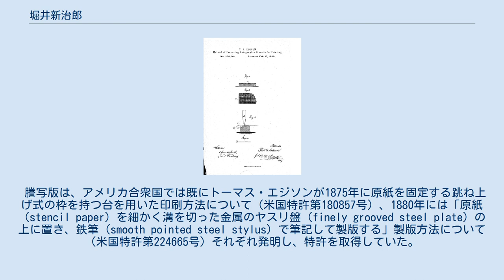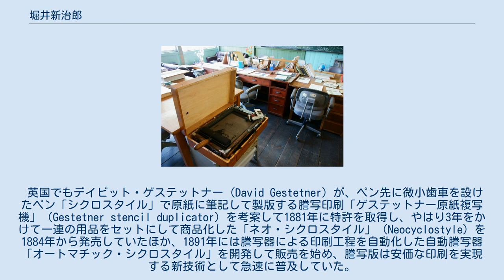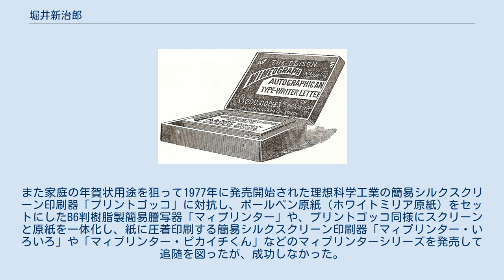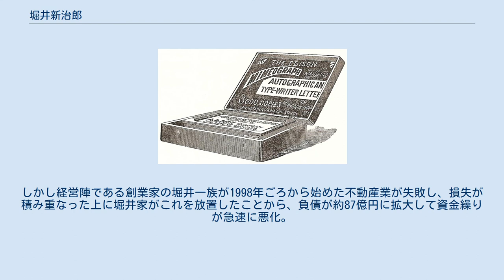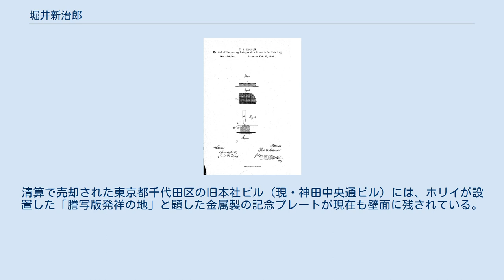堀井新治郎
ホリイが1987年まで販売していた「ミリアグラフ」（旧・木沢小学校、長野県飯田市） 鉄筆とヤスリ盤、原紙を用いる謄写版の製版技術を発明したエジソンによる米国特許第224665号の図版部（1880年2月17日付、米国特許局） エジソンとライセンス契約を結んだシカゴのA・B・ディック社が3年の歳月をかけて商品化し1887年に発売を開始した「エジソン＝ミメオグラフ」 堀井が渡米する3年前のA・B・ディック社のミメオグラフ広告（1889年） 初代 堀井 新治郎（〈しょだい〉ほりい しんじろう、1856年10月14日9月16日 - 1932年7月19日、のち堀井 元紀）は、明治・大正時代の日本の発明家。
謄写印刷資器材製造の堀井謄写堂（のち堀井謄写堂株式会社、1985年ホリイ株式会社に商号変更、2002年倒産）創設者。
米国で発明され実用化された謄写版印刷技術を日本に初めて持ち込み、印刷用品を製造販売した。
 原紙をヤスリ盤の上に置き、鉄筆で書いて製版する謄写版は、米国においてエジソンが1875年に印刷について、1880年に製版についてそれぞれ発明して特許を取得していた。
特許に基づく商品製造販売の正規ライセンス契約をエジソンと結んだ米国・シカゴの事務用品販売会社が1887年から販売していた謄写印刷商品「ミメオグラフ」をまねた印刷器材を1894年（明治27年）1月に日本国内で初めて製造。
これに「謄写版」の日本語名を与え、自らの発明品とうたって同年から販売を開始した。
 1856年（安政3年）9月16日、菱田弥左衛門の次男として近江国蒲生郡駕輿丁村（現・滋賀県蒲生郡竜王町）に生まれた。
 内務省勧農局紅茶伝習所に入り、緑茶再生法伝習所等を経て1879年8月13日岐阜県御用係となり、その後農商務省製茶巡回教師となった。
1883年8月、滋賀県蒲生郡岡本村（後の朝日野村。現・東近江市蒲生岡本町）で代々醸造業を営む堀井家の養子となり、亡夫との息子耕造（のち2代目新治郎、仁紀）を持つ堀井ヒデと結婚して、第38代新治郎となった。
 当時の日本では1865年に開発されたヘクトグラフ（コンニャク版）が軽印刷として一般に用いられていたが、巡回教師活動では多くの資料を用意する必要があったことから、新治郎は多部数の印刷に耐える軽印刷技術に強い関心を持っていたという。
新治郎は1893年1月にすべての職を辞め、家計が困窮する中、シカゴ万博視察を主目的に、簡易印刷の情報収集と技術の習得を兼ねて同年3月に渡米したとされる。
 謄写版は、アメリカ合衆国では既にトーマス・エジソンが1875年に原紙を固定する跳ね上げ式の枠を持つ台を用いた印刷方法について（米国特許第180857号）、1880年には「原紙（stencil paper）を細かく溝を切った金属のヤスリ盤（finely grooved steel plate）の上に置き、鉄筆（smooth pointed steel stylus）で筆記して製版する」製版方法について（米国特許第224665号）それぞれ発明し、特許を取得していた。
 1884年にはこの謄写版の使用に適したワックス原紙を米国のアルバート・ブレイク・ディックが開発した。
ディックは先行して特許を持つエジソンに申し出て製造販売のライセンス契約を結んだ上で、3年の歳月をかけて印刷に必要な資器材一式を自力で商品化。
自らがシカゴで経営する事務用品販売会社A・B・ディック社が商標登録した「ミメオグラフ」（Mimeograph）の商品名で1887年、謄写版用品セットの販売を開始した。
 ミメオグラフは木箱の中にA・B・ディック0型平台謄写器（印刷器）および鉄筆、ワックス原紙、原紙用修正液、インクローラー、インクなど謄写版に必要な資器材一式をセットにしたもので、新治郎渡米前年の1892年には累計出荷台数が8万セットを超えていた。
 英国でもデイビット・ゲステットナー（David Gestetner）が、ペン先に微小歯車を設けたペン「シクロスタイル」で原紙に筆記して製版する謄写印刷「ゲステットナー原紙複写機」（Gestetner stencil duplicator）を考案して1881年に特許を取得し、やはり3年をかけて一連の用品をセットにして商品化した「ネオ・シクロスタイル」（Neocyclostyle）を1884年から発売して...